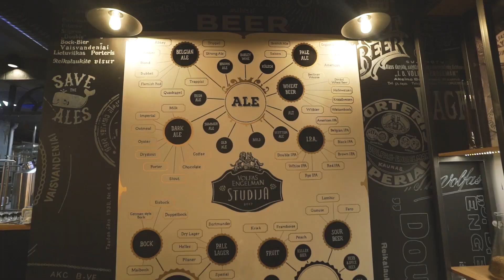„Kitokie pasikalbėjimai“ su Dovydu Pancerovu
„Kitokių pasikalbėjimų“ kanale startuoja naujas laidų ciklas (unplugged), kuris šiek tiek skirsis nuo įprasto formato. Tačiau kas tikrai jame bus taip pat – neatsiejamas laidos veidas Justinas Jankevičius.

Antrasis tokio pokalbio svečias - 15min portalo žurnalistas Dovydas Pancerovas.